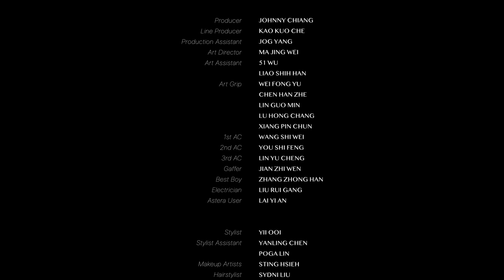Molly 莫莉，大無畏的人生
跨過午夜11點59分，是省思、是新生！前年震撼問世的Audemars Piguet 「CODE11.59」系列，Challenge、Own、Dare、Evolve是核心，而那11.59則暗喻著過了午夜後的每個新篇章。Vogue特別邀來即將換上演員身分的莫莉Molly，分享其得以乘起大膽的夢想，一探其生命的力量，讓所有粉絲和他們一樣找到面對挑戰的答案。